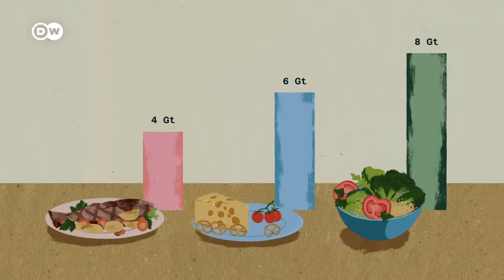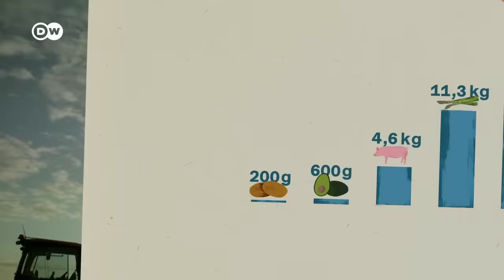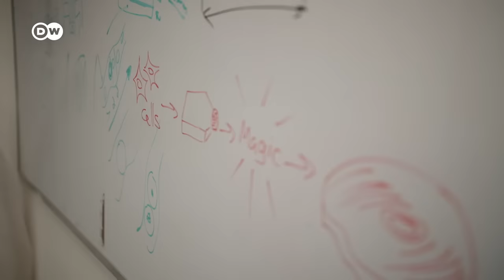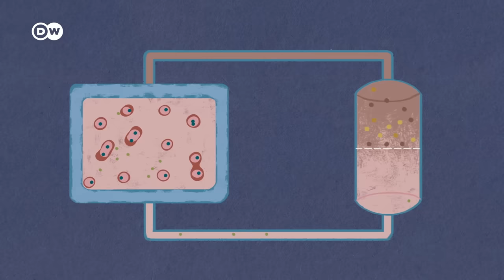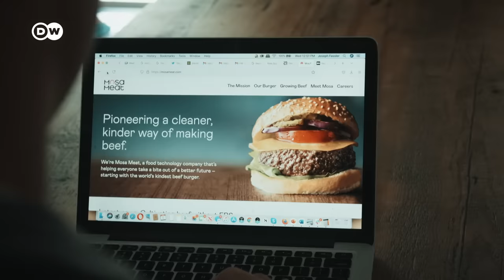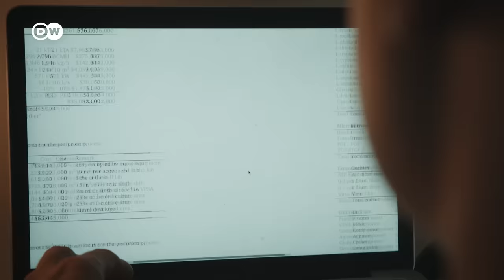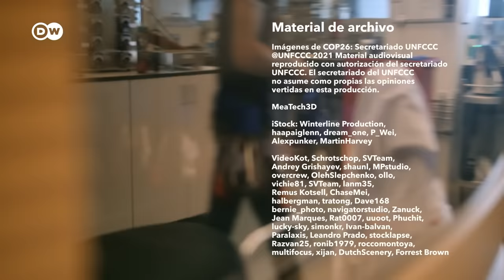El consumo de carne y sus alternativas | DW Documental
¿Cómo imitar un sabor que todos conocemos? Según expertos, el consumo de carne es una de las principales causas de la crisis climática. Este es el motivo por el que, en todo el mundo, se buscan sustitutos de la carne que convenzan a los paladares.

Aunque mañana dejáramos de conducir autos y de tomar vuelos, no lograríamos alcanzar el objetivo de limitar el aumento de la temperatura global causada por la actividad humana a 1,5 grados hasta 2100, a menos que cambiáramos radicalmente nuestra dieta. Cynthia Rosenzweig, investigadora de la NASA sobre el impacto climático, expone con gran claridad por qué no podemos seguir consumiendo carne como hasta ahora.

Una proporción cada vez mayor de la población se define como "flexitariana”. Pero muchos no conciben renunciar a la carne sin tener algo que la reemplace. El mercado de alternativas a la carne crece rápidamente. Este documental analiza esta industria: desde productores tradicionales de carne como Rügenwalder Mühle, que han entrado en el negocio novedoso y pujante de alternativas vegetales, hasta empresas como Impossible Foods en Silicon Valley, pasando por la startup israelí Future Meat, que produce carne real en el laboratorio mediante alta tecnología y cientos de millones de dólares en inversiones.

¿En qué hay que fijarse si se quiere imitar con autenticidad un sabor? ¿Por qué la apariencia de los alimentos es tan importante para los consumidores? Recogemos voces optimistas y escépticas sobre esta temática.